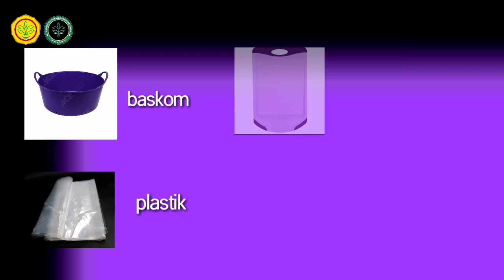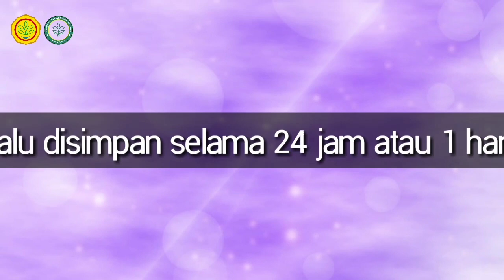Pakan Alternatif Fermentasi Dedak dan Daun Katuk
Semoga bermanfaat ya temen temen 🙏